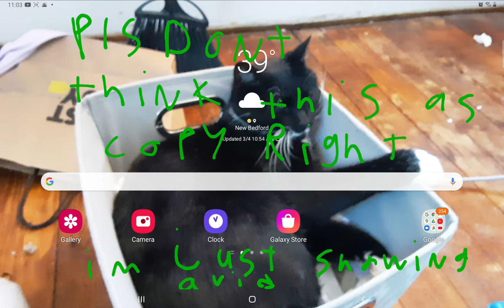watching my pride